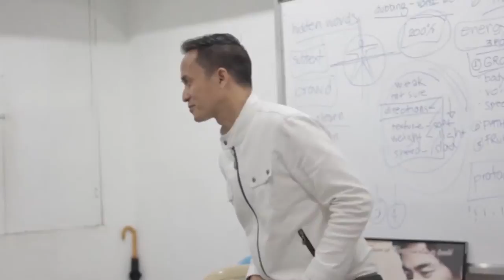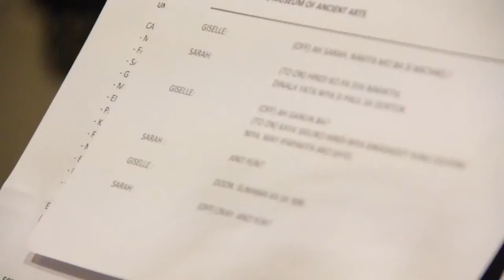The Future of Voice Acting and Dubbing in the Philippines with The VoiceMaster of the Philippines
His vision is to make the Philippines the Center of Voice Over Excellence in Asia. He pioneered the professionalism of voice acting and dubbing industry in the Philippines by teaching the new generation of voice over artists and talents. Learning the tools and techniques of voice acting.

He's also known as "The Man Behind a Thousand Voices"

Watch this video as he explained the Art Of Voice Acting in the Philippines and how CreatiVoices Productions and Philippine Center for Voice Acting revolutionized the voice acting industry in the country.

Voice Talent Philippines

- THE POCHOLOGIST